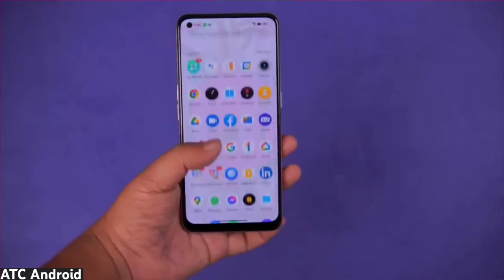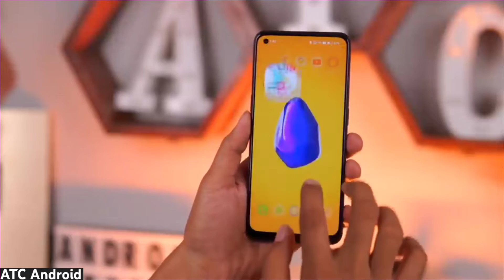Realme 10 4G In Pakistan - Realme 10 4G Price In Pakistan - Realme 10 4G Launch Date In Pakistan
TimeStamp

00:10 Realme 10 4G Design And Build Quality
01:12 Realme 10 4G Display Review
01:43 Realme 10 4G Performance/Chipset
02:20 Realme 10 4G Ram/Storage Varients
02:35 Realme 10 4G Camera Review
03:32 Realme 10 4G Battery/Charging

Realme 10 4G Price In Pakistan
Realme 10 4G Launch Date In Pakistan
Realme 10 4G
Realme 10 4G 1st Look In Pakistan
Realme 10 4G In Pakistan
Realme 10 4G design and build quality
Realme 10 4G display quality
Realme 10 4G display review
Realme 10 4G performance
Realme 10 4G gaming review
Realme 10 4G PUBG Graphics
Realme 10 4G Chipset
Realme 10 4G camera review
Realme 10 4G charging speed
Realme 10 4G battery capacity
Realme 10 4G In PK